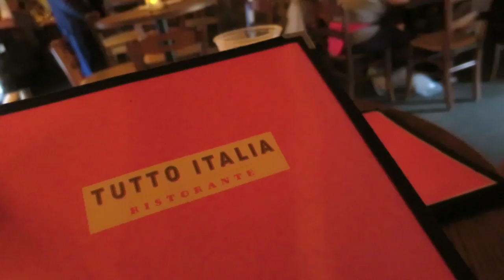MEETING PRINCESS ELENA OF AVALOR! - June 12, 2017 - ItsJudysLife Vlogs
Judy's Links

Benji's Links

Vlog Camera We Use:

Blendtec Blender